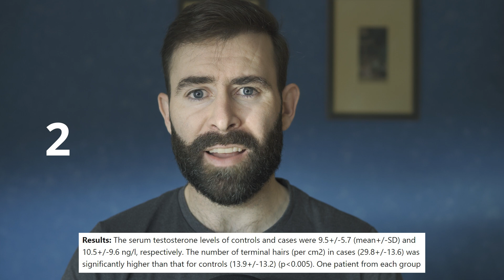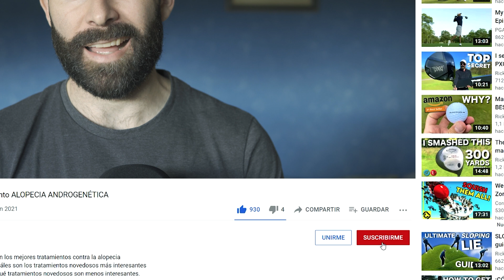Cómo Conseguir Una Barba Poblada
Hoy vamos a ver 4 tratamientos tópicos que han demostrado científicamente ser eficaces para hacer crecer pelo en la barba.

𝗖𝗼𝗻𝘁𝗲𝗻𝗶𝗱𝗼
0:00​​​​​​​ - Intro
0:35 - La búsqueda en PubMed
1:13 - Minoxidil
1:29 - Gel de testosterona
1:57 - Tretinoína
2:28 - Bimatoprost

𝗣𝗿𝗼𝗱𝘂𝗰𝘁𝗼𝘀 𝗾𝘂𝗲 𝘂𝘀𝗼 𝘆 ​𝗿𝗲𝗰𝗼𝗺𝗶𝗲𝗻𝗱𝗼 𝗲𝗻 🅰🅼🅰🆉🅾🅽
𝗣𝗿𝘂𝗲𝗯𝗮 𝗔𝗺𝗮𝘇𝗼𝗻 𝗣𝗿𝗶𝗺𝗲 𝗚𝗿𝗮𝘁𝗶𝘀

⭐𝗣𝗿𝗼𝗱𝘂𝗰𝘁𝗼𝘀 𝗾𝘂𝗲 𝗿𝗲𝗰𝗼𝗺𝗶𝗲𝗻𝗱𝗼 𝗱𝗲 𝗠𝗜𝗡𝗢𝗫𝗜𝗗𝗜𝗟⭐
𝗠𝗶𝗻𝗼𝘅𝗶𝗱𝗶𝗹 𝗮𝗹 𝟱%: